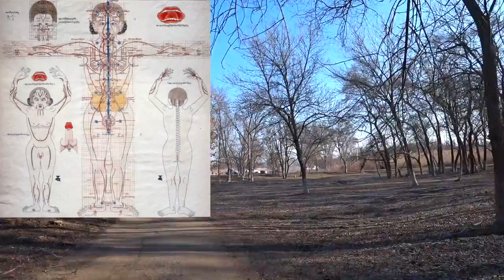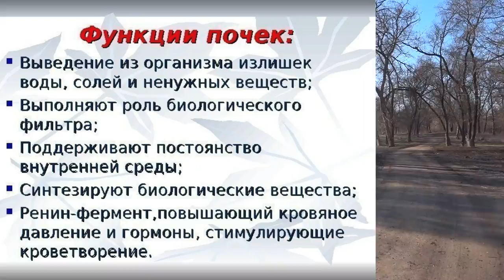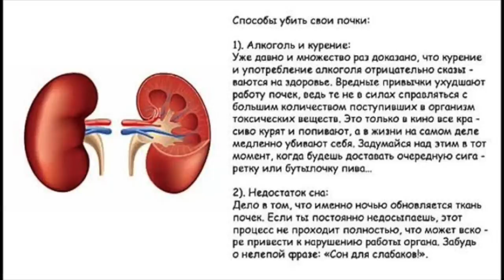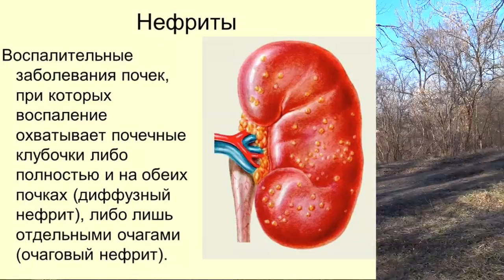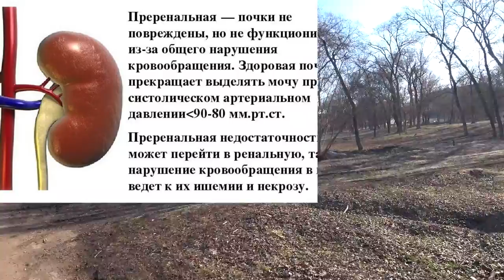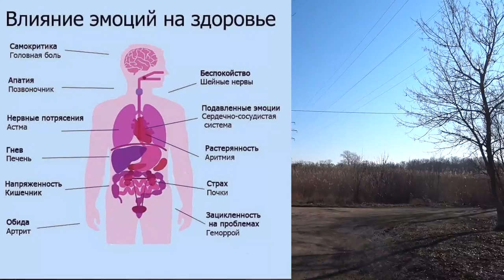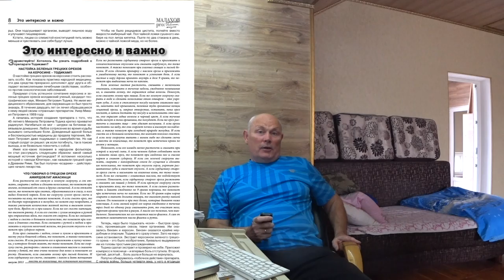ПОЧКИ. БУДИТЕ ЗНАТЬ. Малахов.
Почки важнейший из органов человека. На прогулке, без подготовки, я поделился тем, что знаю об этом органе и поддержании его в здоровом состоянии.